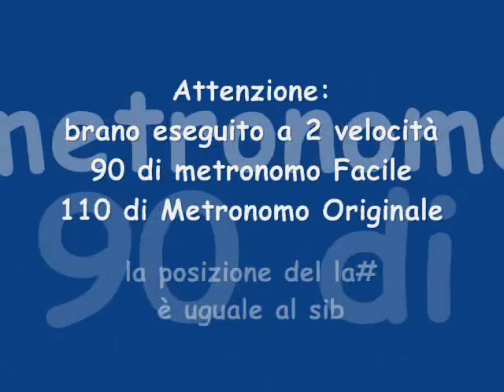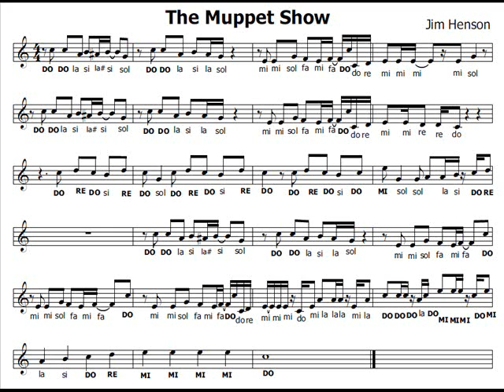The Muppet Show (Molto allegra e famosa :-)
Una delle più belle sigle televisive mai scritte!
Trovi lo spartito anche nel mio blog
musicaespartiti.blogspot